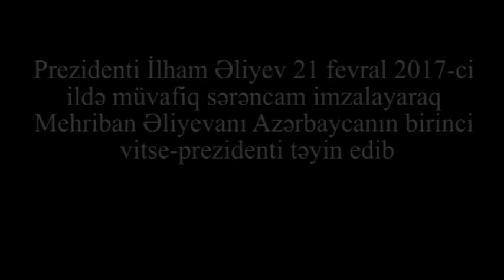Mehriban Əliyeva 1-ci Vitse-Prezident təyin edildi: Paşayevlər klanı hakimiyyətdə möhkəmlənir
Ekspertlər Prezident İlham Əliyevin bu qərarını Mehriban Əliyevanın aid olduğu Paşayevlər klanının hakimiyyətdə möhkəmlənməsi kimi şərh edirlər.

Paşayevlər © Kanal13-ə məxsus hər hansı video material yalnız hesabına link verilməklə yayımlana bilər. Materialların loqolu və ya loqosuz başqa youtube hesablarına, saytlara və ya sosial şəbəkələrə yüklənərək yayılması qanunla məsuliyyət yaradır və şikayət ediləcək.